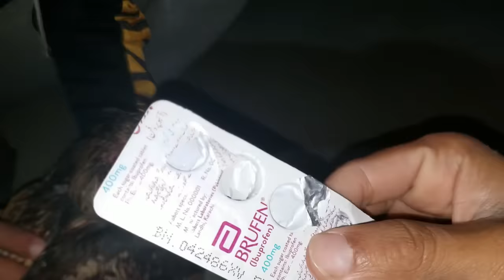How To Treat Injured Aseel | Zakhmi Murghy ka ilaj | Tapni ky bad Care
Zakhmi Murgy Ka Ilaj
Zakhmi Murgy Ko Kese Sambhala Jae
Injured Aseel Medicine & Injection